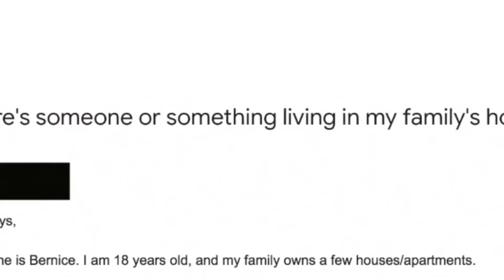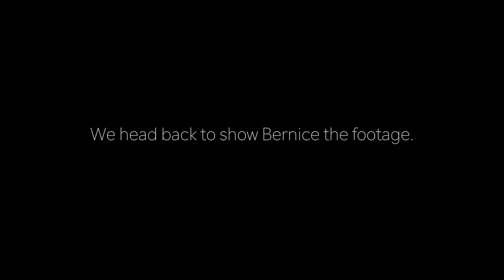Dolphin Man Found in Her House (S1E1) Private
Rating: TV-13